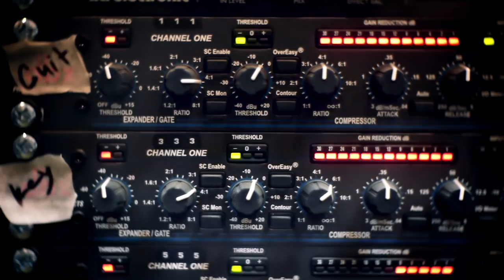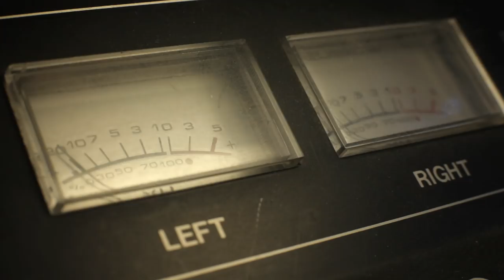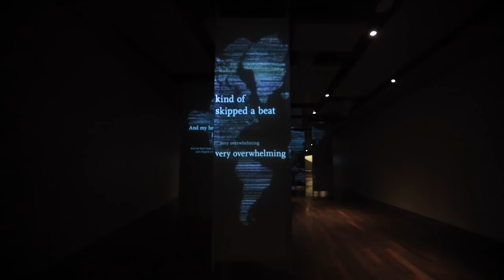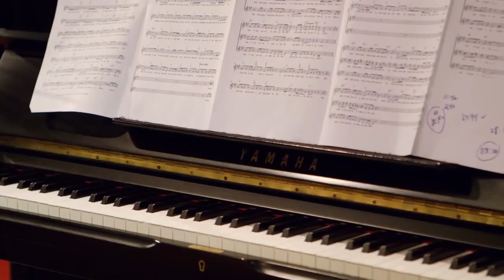Christian Tipaldi - Movie - (Soundtracks) Video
Movie è il brano che vede le straordinarie chitarre di Michael Landau e le batterie di Matt Laug insieme. Girato a New York, dove il regista è lo stesso autore del brano: Christian Tipaldi.